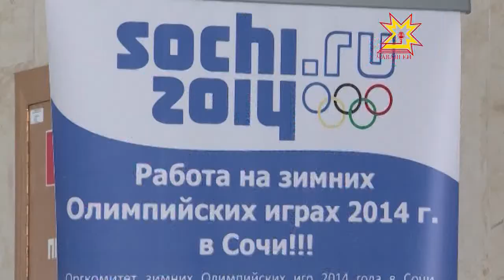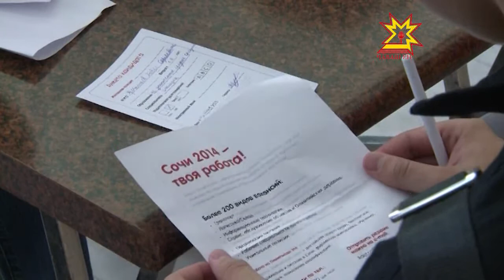Сочи хулине кайса ĕçлемелли вакансисен пасарĕ иртрĕ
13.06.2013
Сочири  Олимпиадăччен вăхăт нумаях та юлмарĕ. Кĕçех 80 çĕршывран чи вăйлă спортсменсем тата вĕсене хавхалантаракансем Раççейре пуçтарăнĕç. Пирĕн те сумлă ăмăртăва кайса курма май пур. Мĕнле майпа?